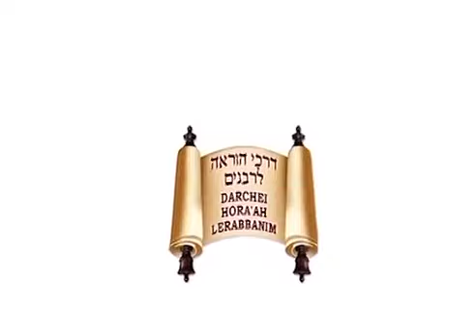הרב מרדכי אליהו זצ"ל - מדוע יש את ימי בין המיצרים - מסר חשוב לעם ישראל!